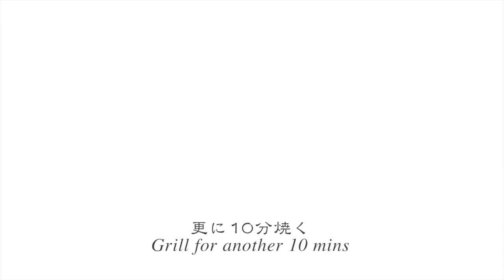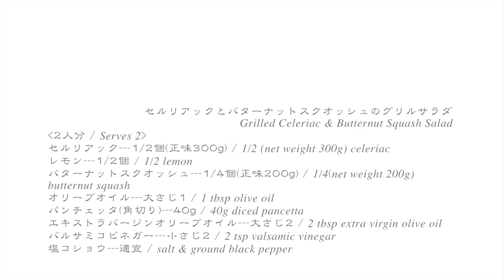セルリアックとバターナットスクオッシュのグリルサラダ/Grilled Celeriac & Butternut Squash Salad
---2人分 / Serves 2
セルリアック—1/2個(正味300g) / 1/2 (net weight 300g) celeriac
レモン—1/2個 / 1/2 lemon
バターナットスクオッシュ—1/4個(正味200g) / 1/4(net weight 200g) butternut squash
オリーブオイル—大さじ1 / 1 tbsp olive oil
パンチェッタ(角切り)—40g / 40g diced pancetta
エキストラバージンオリーブオイル—大さじ2 / 2 tbsp extra virgin olive oil
バルサミコビネガー—小さじ2 / 2 tsp valsamic vinegar
塩コショウ—適宜 / salt & ground black pepper